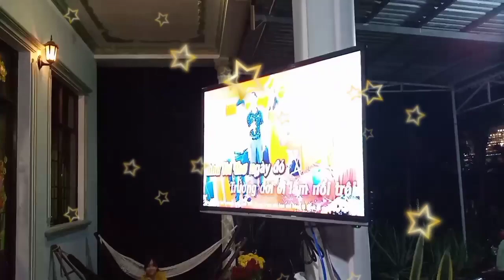Ngày tết quê em! xuân tân sửu 2021 gia đình xum họp tràn ngập niềm vui.